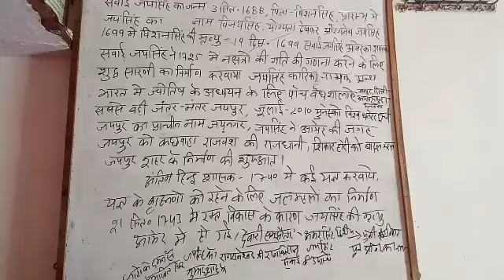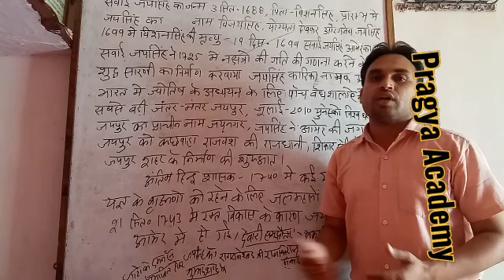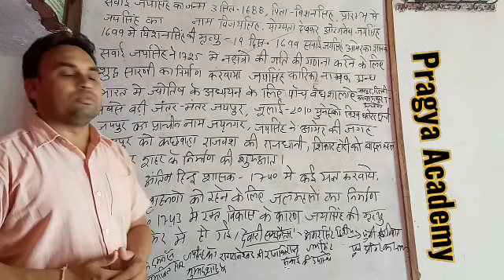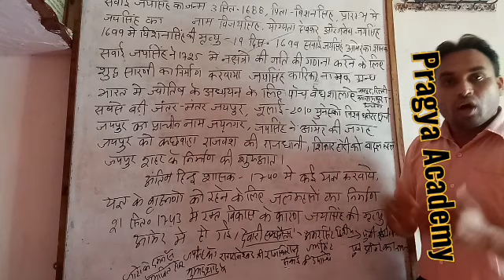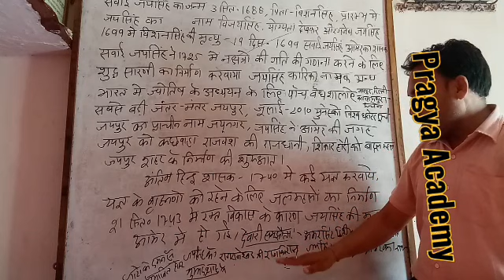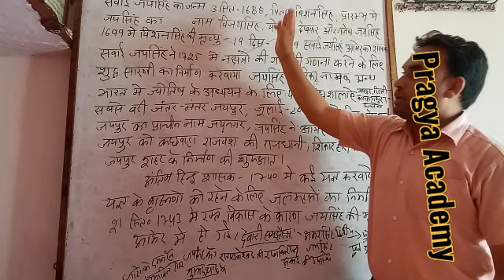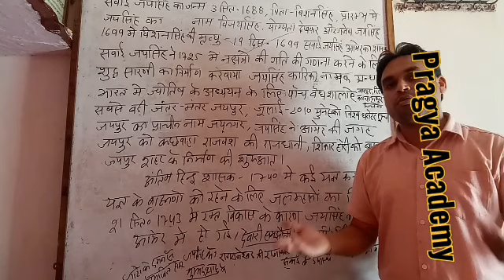Sawai Jaisingh ka yogdan